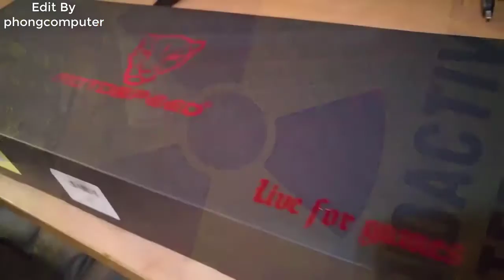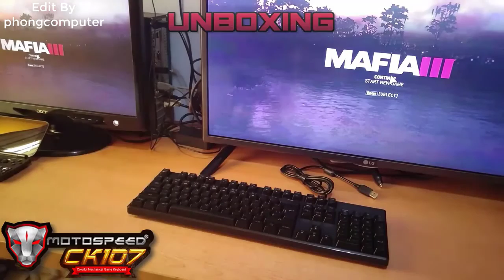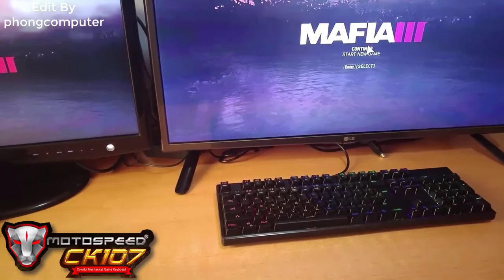Phongcomputer | Keyboard Moto speed Ck107 - Phím Cơ